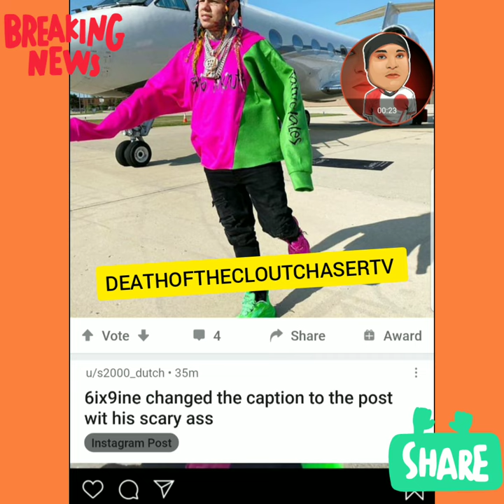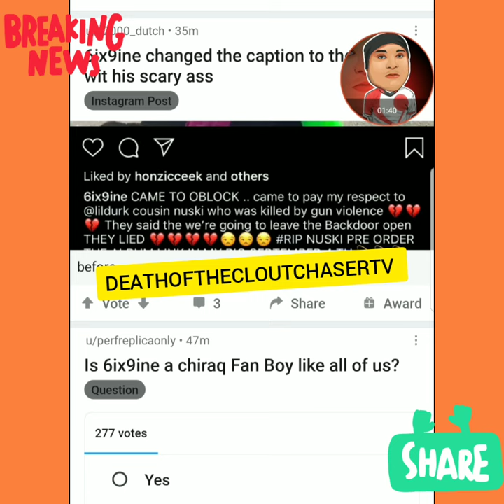6ix9ine Leaving Chicago Wearing Bullet Proof Vest "Diss 051 Melly About Backdoor Him On O Block"